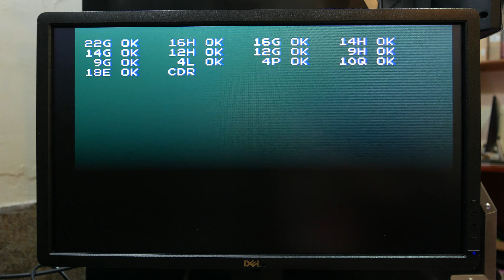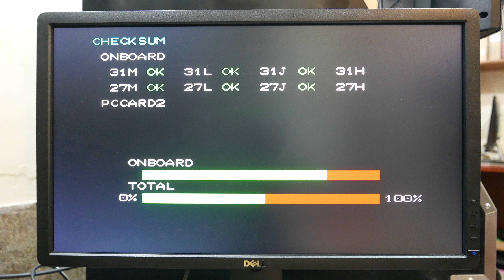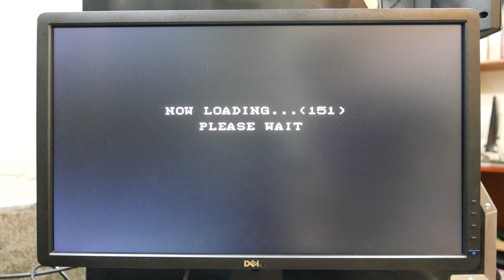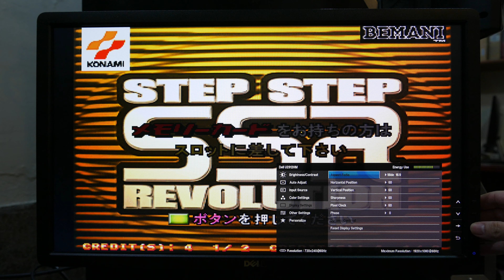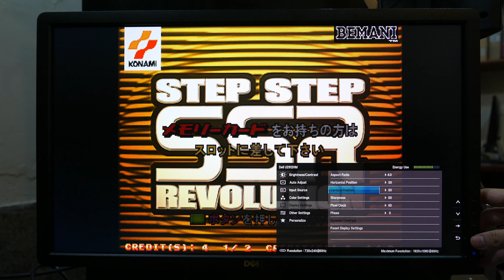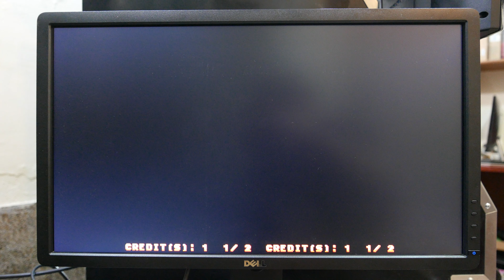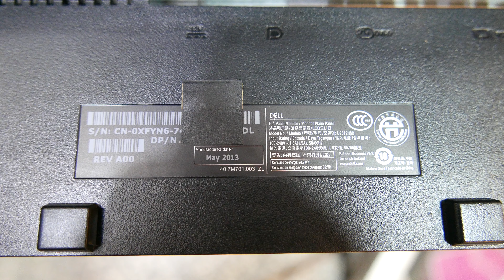[3C] Dell U2312HM 15kHz compatibility test (system 573)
Dell U2312HM 15kHz compatibility test (system 573)

test target : Dell U2312HM Rev.A00

DELL U2312HMt REV A00
Manufactured date : May 2013

source : system 573
(running Dance Dance Revolution 3rdMIX)

This model displays 15kHz horizontal sweep frequency signal stably with little overscan,
not perfect but acceptable.